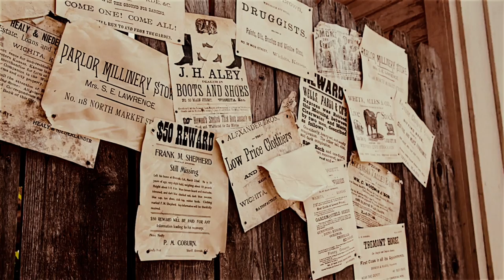Follow the Sun (Westerm) - The Velvet Bug {Official Video}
Follow the Sun (Western) is a song from The Velvet Bug album... Seven Suns.
"So ya think you know, the answers flow, but you can't shut off the sound.
Your head is weary, from all the theory, will you ever touch the ground.
This real life movie, unsettling beauty, has you going round and round.
Take a stroll outside, there's no need to hide, walk beyond this battleground.
Just Follow... Follow the Sun. Follow... Follow the Sun."